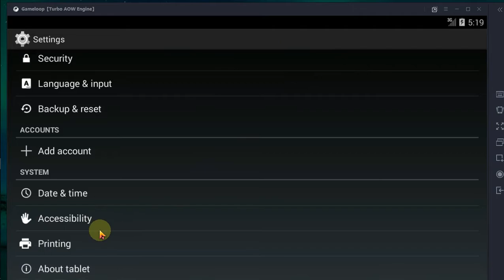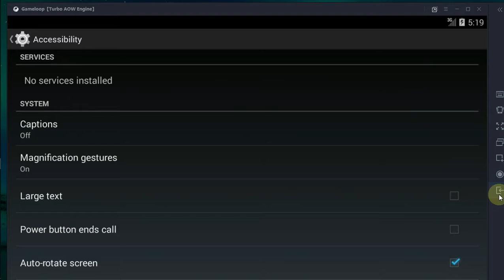How To Convert RED DOT To 8x Scope On Emulator | pubg mobile new scope tricks | Easy Making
Asslam o liqum in this video i will teach you how to convert red dot to 8x and 8x to 20x scope in pubg mobile on emulator .
As you know this trick is so hard to do on emulator but i hope you understand

if you ara a pubg player and you need more video on pubg tricks and who tricks you can not do on emulator like fire on your player
unlimited fire grenades or throw things so, please  tell me in comments
im using GAMELOOP updated  ..

.you can also zoom more by pressing A and aero
you can change your 8x in to 20x but you can't shoot to far